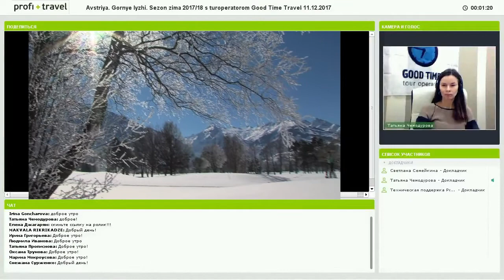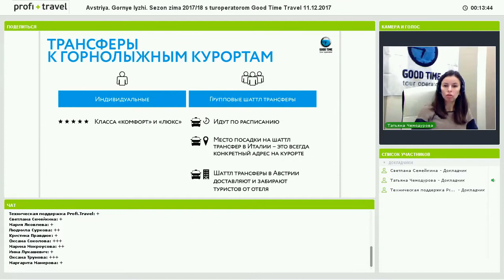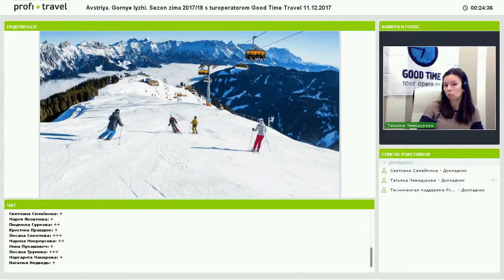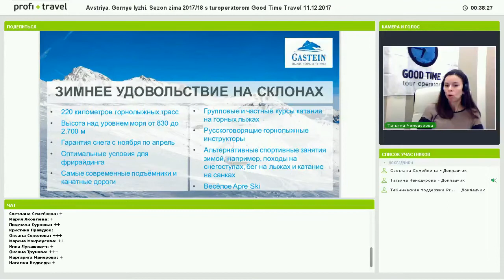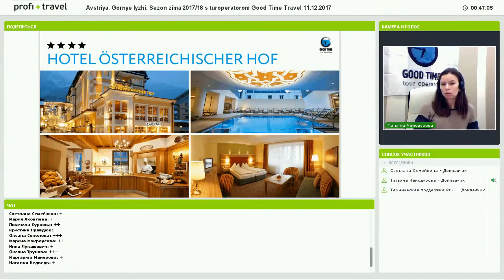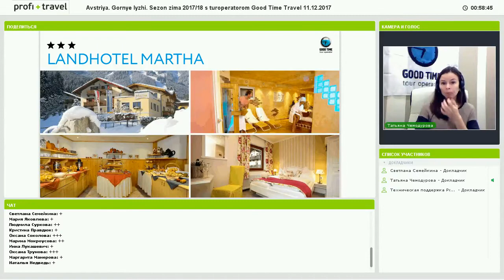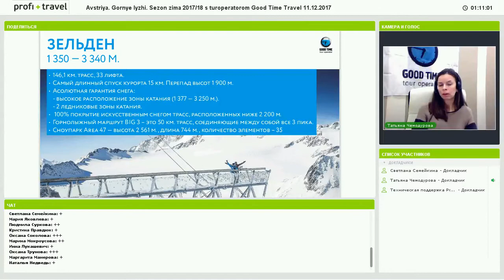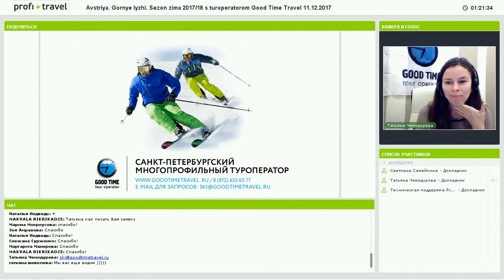11.12.17 Австрия. Горные лыжи. Сезон зима 2017/18 с туроператором «Good Time Travel».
Вебинар компании "Good Time Travel".